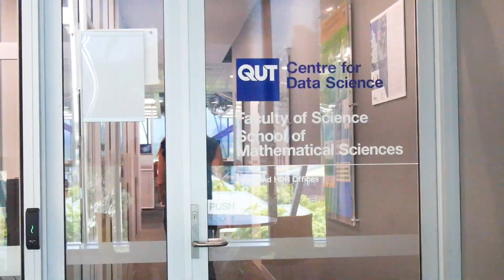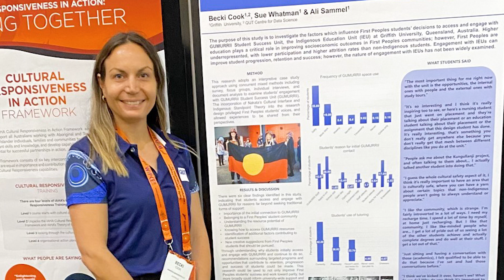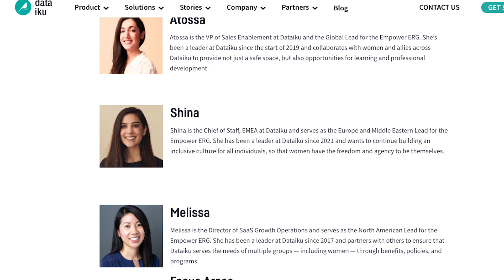Women in Data Science | Stories of Women from Around the Globe | WiDS Stanford 2023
Hear stories of women in data science from around the Globe!

Becki Cook: Brisbane, Australia
Staying Connected Through Community Outreach

Philomena Mbura: Nairobi, Kenya
Finding Work/Life Balance

Amanda Milberg: Colorado, USA
Building a Supportive Network